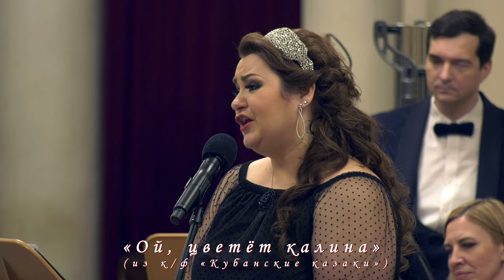Исаак Дунаевский, музыка кино - Олеся Петрова & MarimbaMix @ БЗФ СПб 20.11.2021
«Марш» из к/ф «Весёлые ребята» (слова - Василий Лебедев-Кумач)
Увертюра к к/ф «Дети капитана Гранта»
«Песня о весёлом ветре» из к/ф «Дети капитана Гранта» (слова - Василий Лебедев-Кумач)
«Ой цветёт калина» из к/ф «Кубанские казаки» (слова - Михаил Исаковский)
«Марш энтузиастов» из к/ф «Светлый путь» (слова - Анатолий Д’Актиль)
«Песенка о капитане» из к/ф «Дети капитана Гранта» (слова - Василий Лебедев-Кумач)
«Выходной марш» из к/ф «Цирк»
«Песня Анюты» из к/ф «Весёлые ребята» (слова - Василий Лебедев-Кумач)
«Каким ты был» из к/ф «Кубанские казаки» (слова - Михаил Исаковский)
«Песня о Родине» из к/ф «Цирк» (слова - Василий Лебедев-Кумач)

Санкт-Петербургская академическая Филармония им. Д.Д. Шостаковича, Большой Зал (Михайловская улица, д. 2)